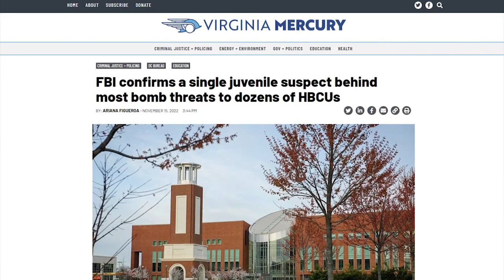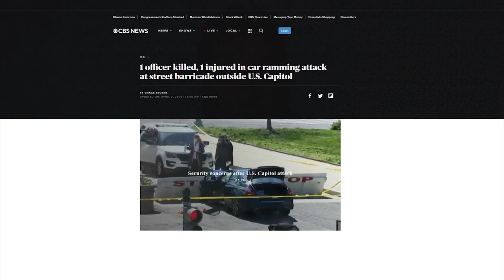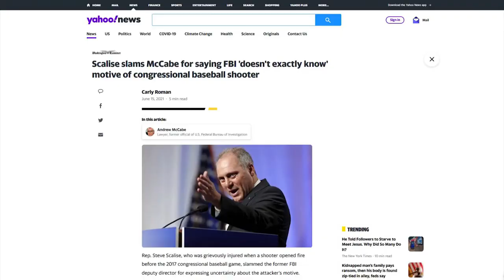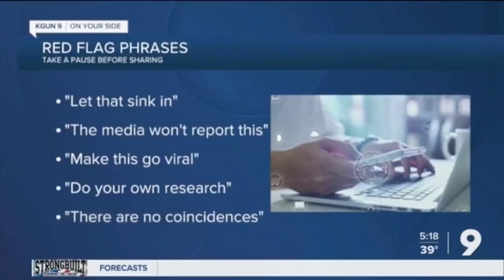WTF: Debunking Biden's INSANE Fear Mongering